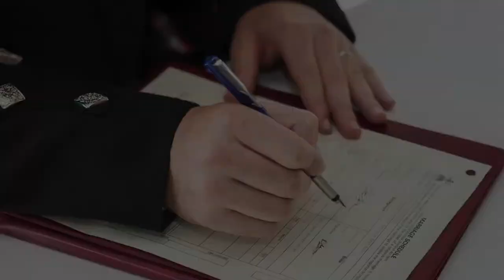Danielle & Graham Wedding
Danielle & Graham Wedding, Knightshades Photography Ltd